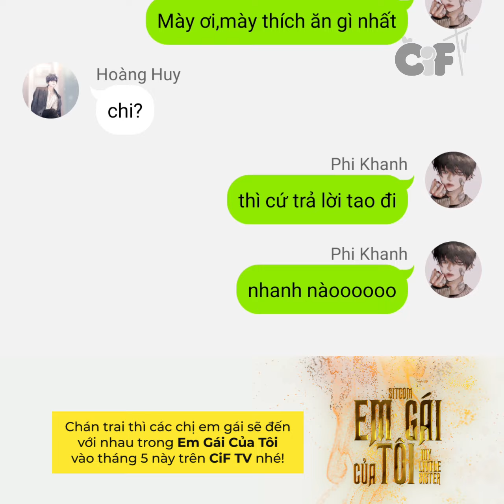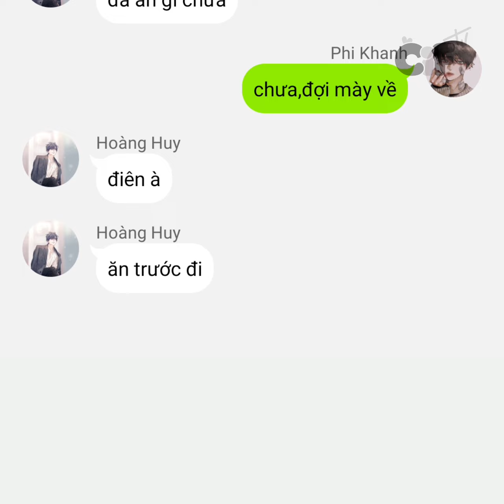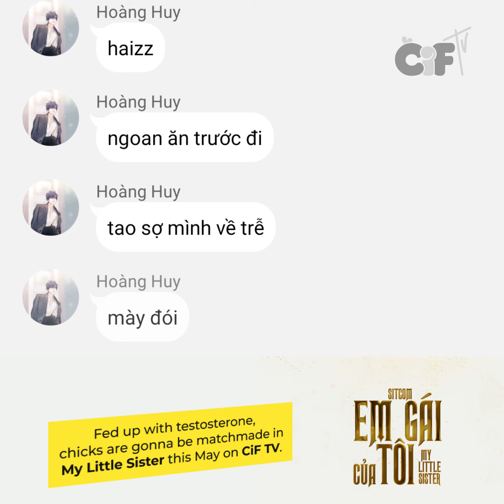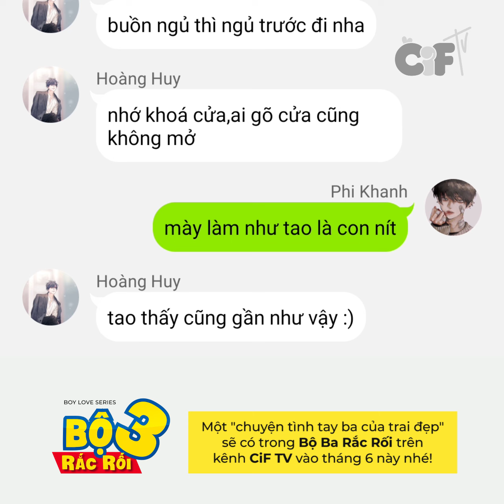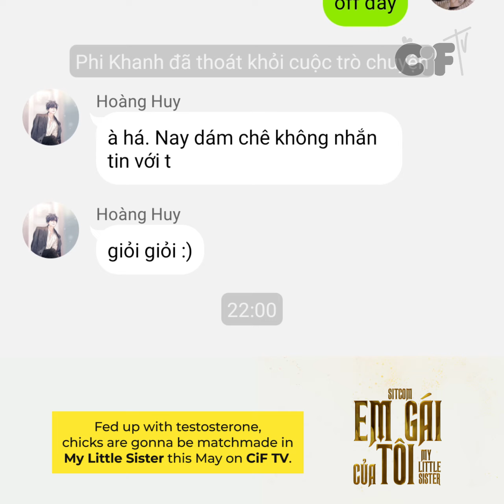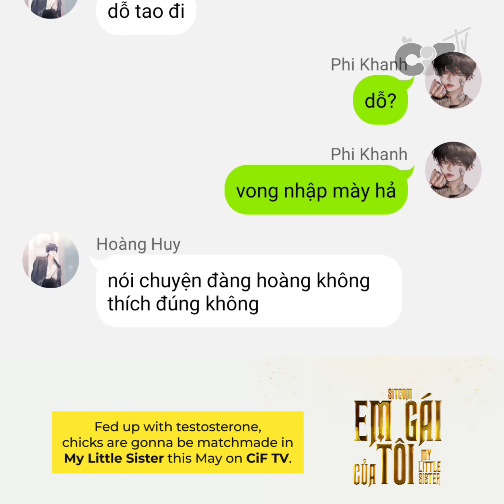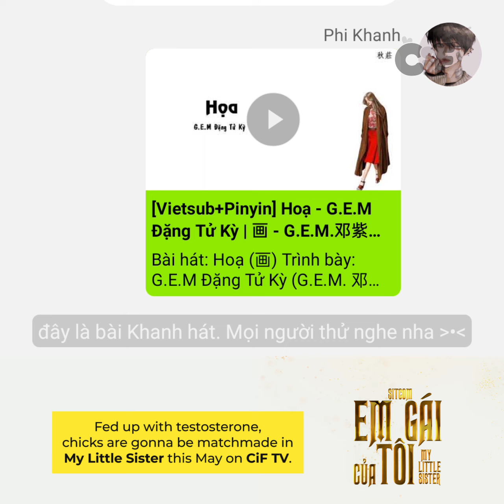Boy-Love Series | EP 17 | OUR SECRET | EngSub | Official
Series đam mỹ Our Secret của tác giả Mun Mun sẽ được lên sóng trên kênh youtube CiF TV vào 19h00 chủ nhật hàng tuần, bắt đầu từ 08/12/2019.

The brand new boy-love series Our Secret will be broadcast on CiF TV's Youtube Channel every Sunday, premièred on December 08th, 2019.